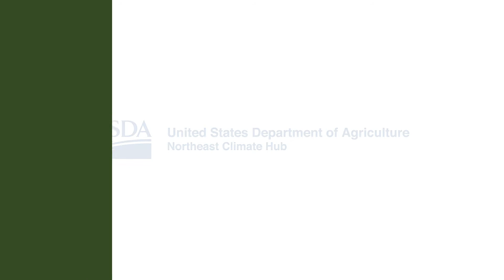Drought Impacts on Forest Ecosystems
Drought is expected to increase in frequently in the Northeast under our changing climate. However, historically much of New England has not experienced frequent extreme droughts. Because of this, many tree and wildlife species may be more vulnerable to these future conditions. Heidi Asbjornsen, associate professor of Natural Resources and the Environment at the University of New Hampshire, explains.